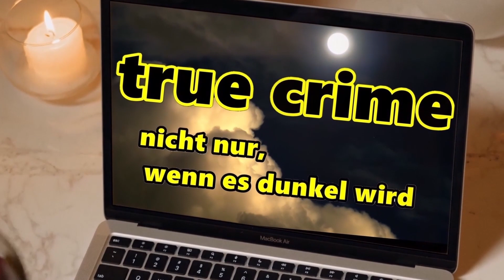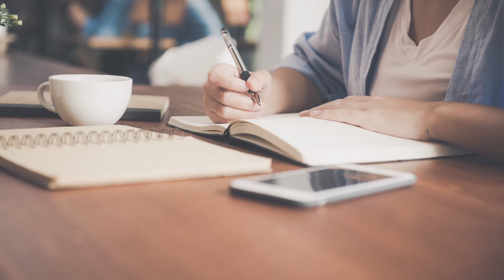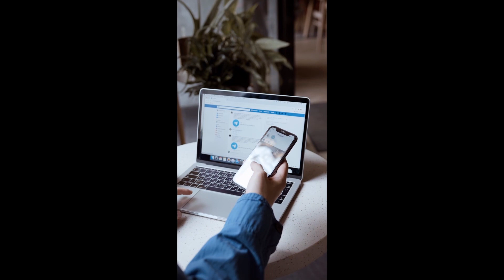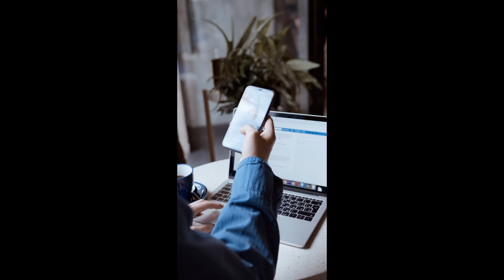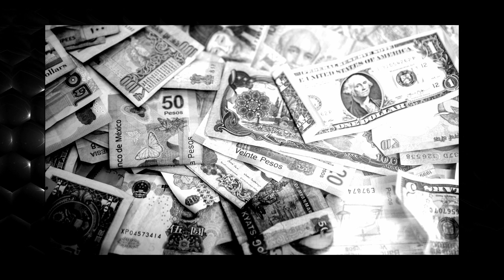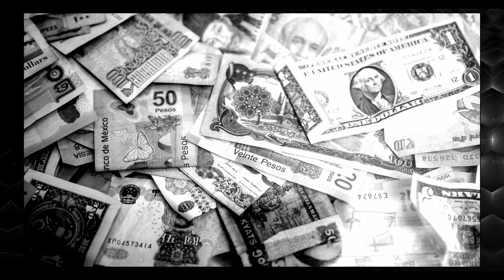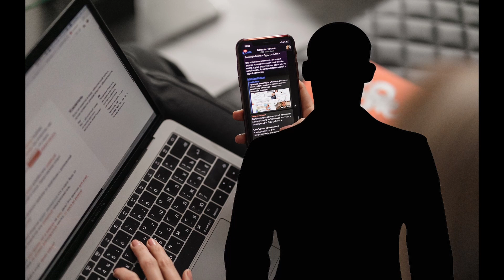der Fall Krugersdorp- true crime deutsch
der Fall Krugersdorp